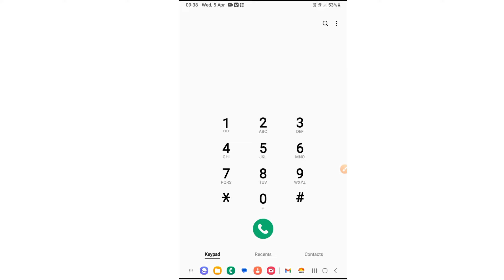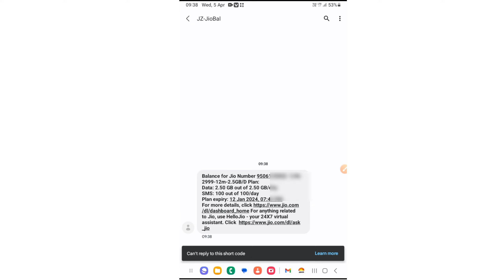Jio sim ka number kaise nikale || how to check jio sim number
Aaj ki is video me baat karne Wale hai ki jio sim ka number kaise Nikale how to check jio sim number

Agar aap bhi jio ki sim use karte hain to video ko pura dekhe jisse aap Jan payenge ki jio sim ka number kaise pta kare

Your queries...
jio number check
jio ka number kaise nikale 2023
jio sim ka number kaise nikale
2023